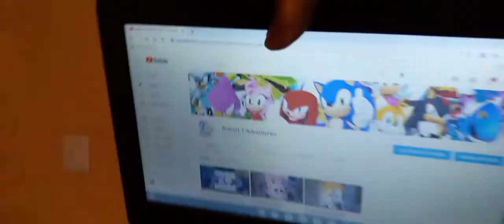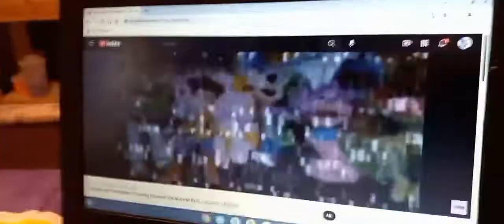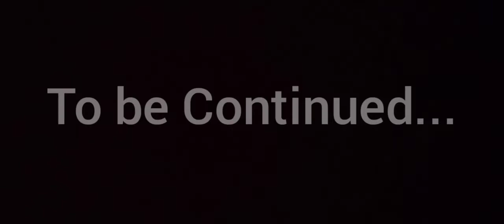RTA Movie: Robert.T.Adventures:The New Beginning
STORY:
This is the Beginning of my new YouTube channel that I made. the story continues on where we left off from the shutdown video, Chucky and His friends return in this episode to find out that they're in the brand new YouTube channel. And at the end, There is another Care bear and the others  New Characters will be in New upcoming Episodes in the future. So, Enjoy our Brand New Content on our New Channel!! 🙂👍